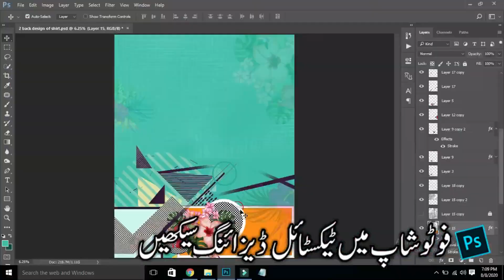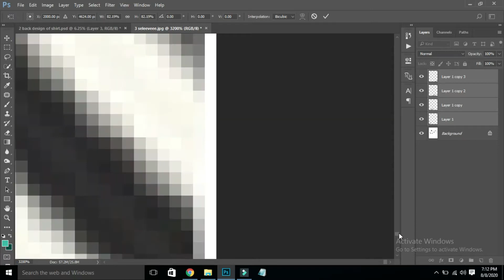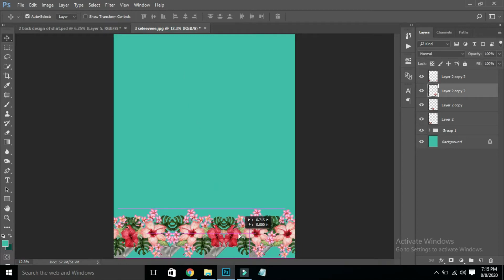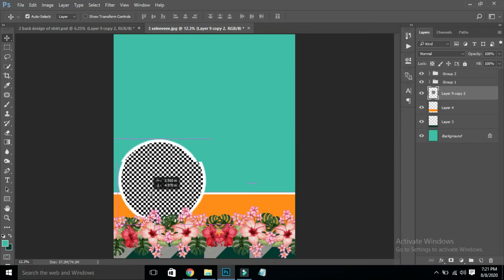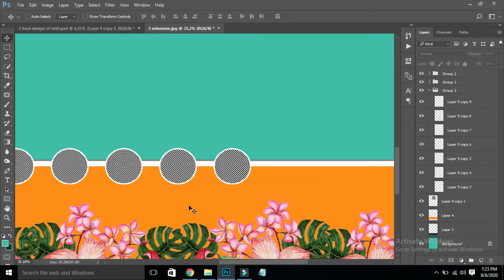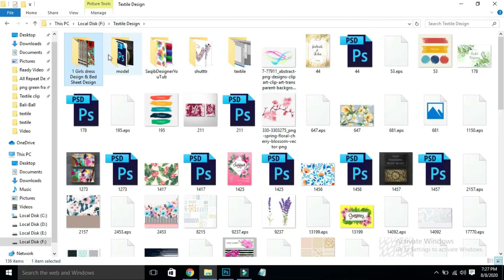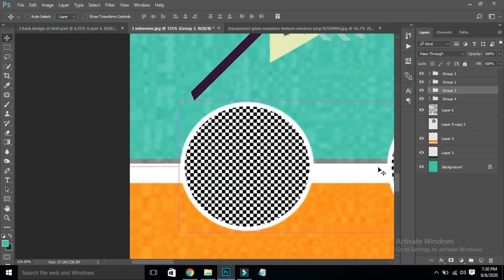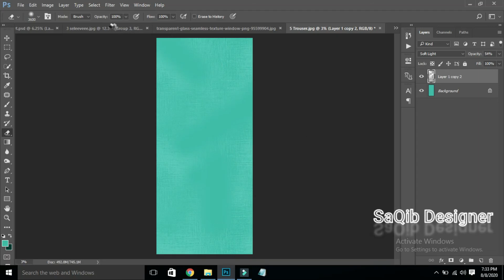Class :41 | How to make Ladies Dress Sleeve Design Part 4 Adobe Photoshop in HINDI SaQib Designer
Classes Digital Textile Ladies Suites | SaQib Designer

Welcome back to SaQib Designer here you can learn here Textile Digital Print Designing tutorials. Basic and Advance level Tips & Trick In Adobe Photoshop For Enhancing Your Creativity. So That You Can Professionally Use Those Techniques  And Improve Your Designing Skill Add More Value On Your Designs.

saqib,designer,saqib designer, textile design,textile designing course,textile design,digital textile design,digital textile design course